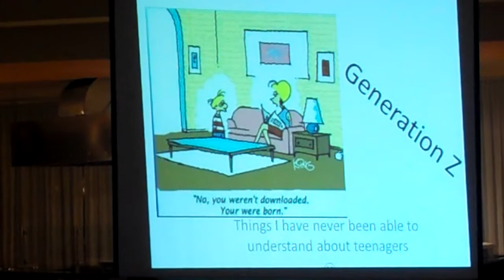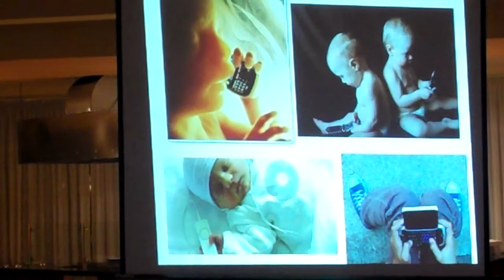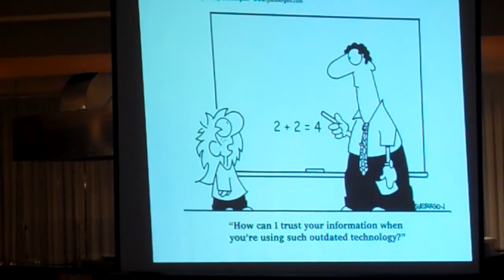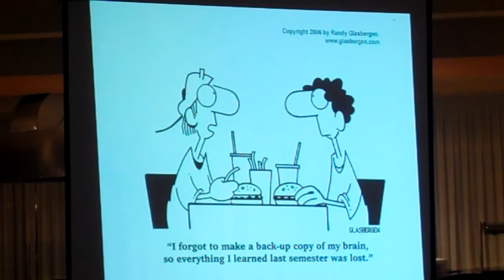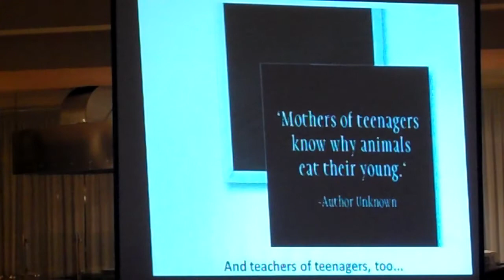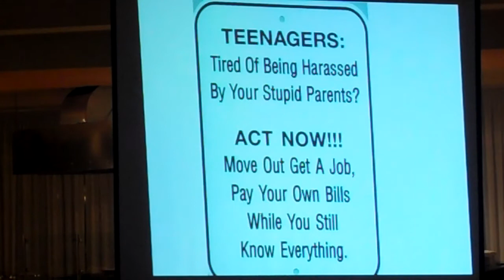sandra vida and generation z